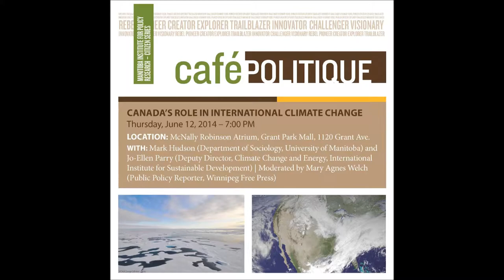Canada's Role in International Climate Change - Introduction & Mark Hudson [part 1]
With the recent release of the Intergovernmental Panel on Climate Change's Fifth Assessment Report, the impacts of and solutions to climate change in the international community is moving to the forefront of international policy debate. What role does Canada have in mitigating the effects of climate change? What opportunities do we, as a country, have to make a positive impact on the international stage and what are the risks of inaction to national and international interests? Watch as our panelists discuss these questions in our last Café Politique of the 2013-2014 season. (Event held on June 12, 2014)